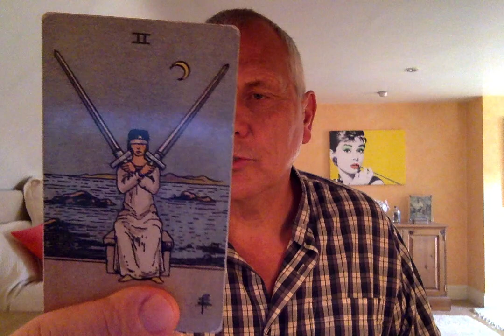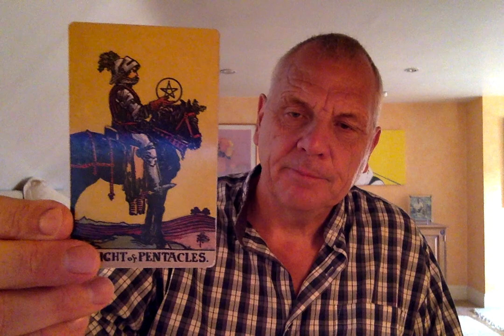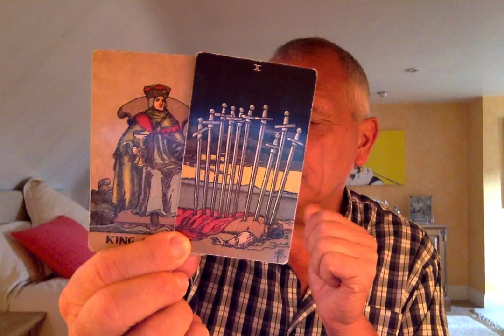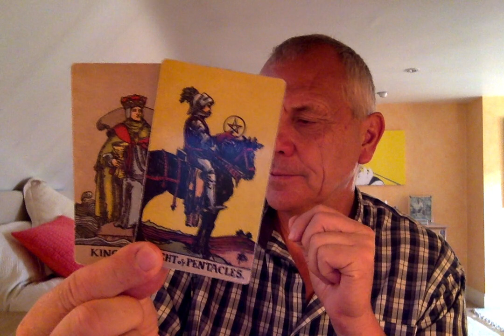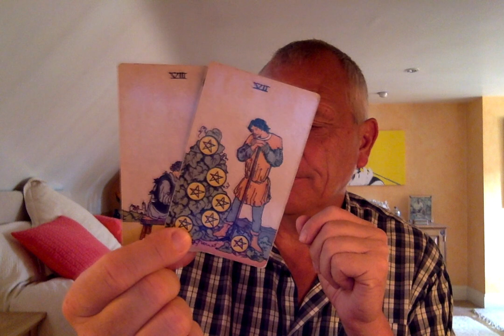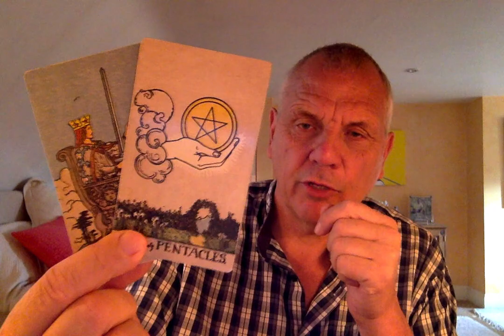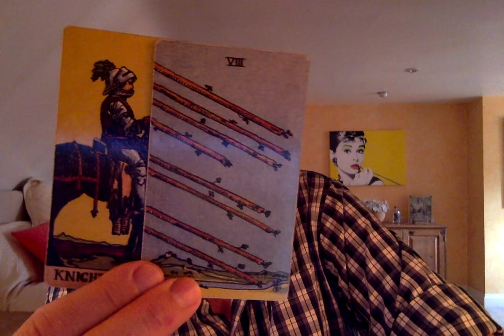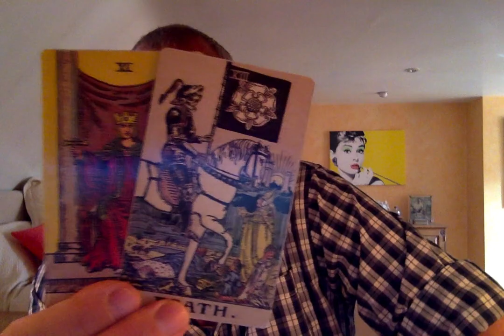TAURUS SEPTEMBER 2020 IT'S YOUR DECISION